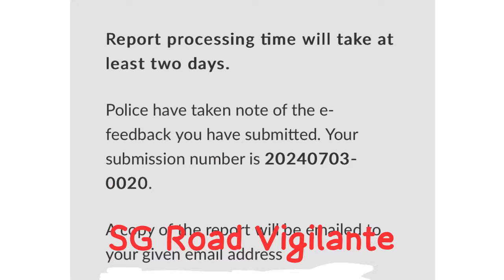3Jul2024 EA8145Z Alfa Romeo 2000 dangerous overtaking, brake checking and road hogging.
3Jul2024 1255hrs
Bedok North Road to Bartley Viaduct
EA8145Z Alfa Romeo 2000 cutting queue into filter lane, dangerous overtaking, brake checking and road hogging.